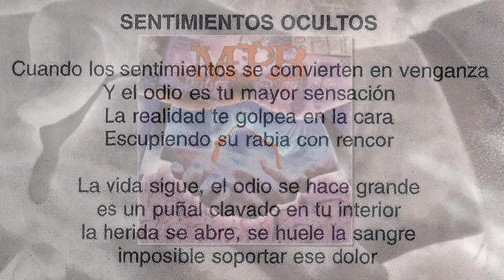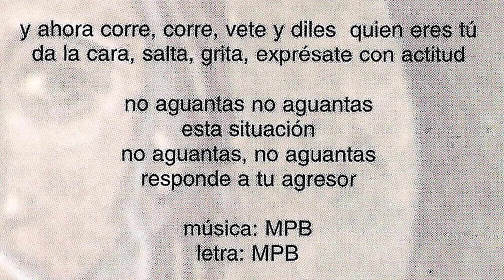MPB - Sentimientos ocultos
Grupo de Durango que grabaron en el año 2000 este "El negocio de la destruccion" su segundo disco con la siguiente formacion, Diego (voz), Markus (guitarra), Jabi (guitarra), Alberto (bajo) y Jose Lolo (bateria). Veloz hardcore el que demuestran con este "Sentimientos ocultos".